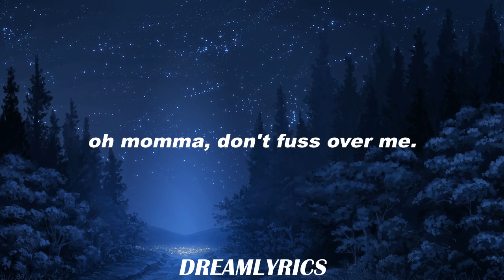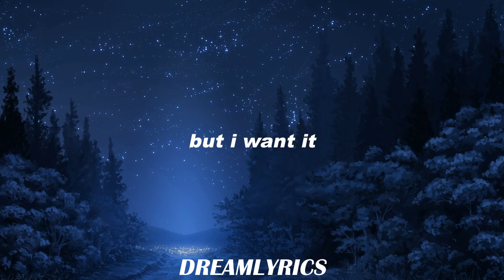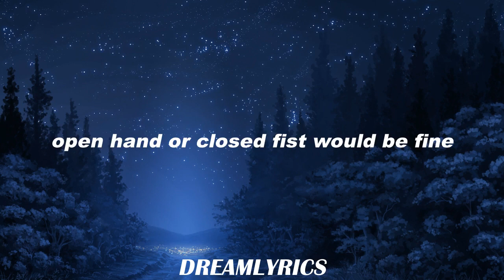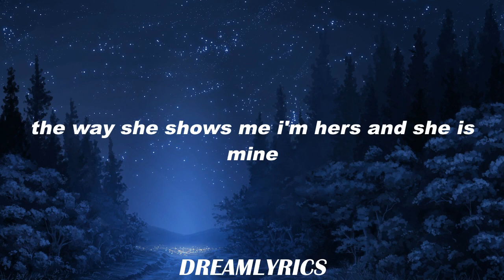Cherry Wine (Lyrics) - Hozier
Lyrics:
Her eyes and words are so icy
Oh but she burns
Like rum on a fire
Hot and fast and angry
As she can be
I walk my days on a wire

It looks ugly, but it's clean
Oh mamma, don't fuss over me

The way she tells me I'm hers and she is mine
Open hand or closed fist would be fine
The blood is rare and sweet as cherry wine

Calls of guilty thrown at me
All while she stains
The sheets of some other
Thrown at me so powerfully
Just like she throws with the arm of her brother

But I want it, it's a crime
That she's not around most of the time

Way she shows me I'm hers and she is mine

Her fight and fury is fiery
Oh but she loves
Like sleep to the freezing
Sweet and right and merciful
I'm all but washed
In the tide of her breathing

And it's worth it, it's divine
I have this some of the time